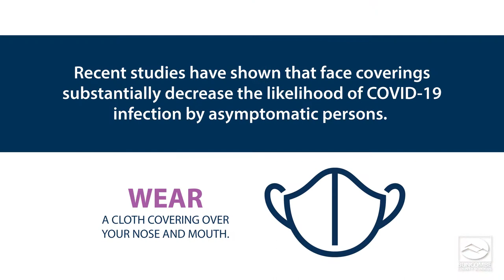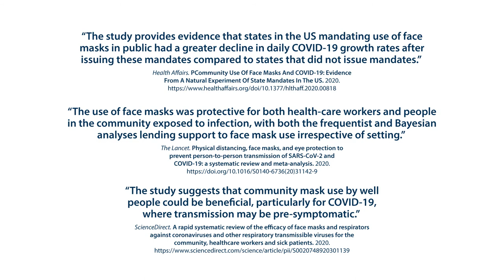Return to Learn: Face Coverings for Safe Learning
"I wear my mask to protect you, and you wear your mask to protect me."

For the safety of all, face coverings will be required for all staff, students, and visitors as we begin the 2020-21 school year. In compliance with the NC General Assembly, Dept. of Public Instruction, and Dept. of Health and Human Services, BCS has adopted new Face Covering Guidelines. This latest video in our Return to Learn 'Safety Series' outlines some of the key points of these important new guidelines.

Recent studies have shown that face coverings substantially decrease the likelihood of COVID-19 infection by asymptomatic persons. A few of these studies are referenced below.

1) “The study provides evidence that states in the US mandating use of face
masks in public had a greater decline in daily COVID-19 growth rates after
issuing these mandates compared to states that did not issue mandates.”

Health Affairs. Use Of Face Masks And COVID-19: Evidence
From A Natural Experiment Of State Mandates In The US. 2020.

2) “The use of face masks was protective for both health-care workers and people
in the community exposed to infection, with both the frequentist and Bayesian
analyses lending support to face mask use irrespective of setting.”

The Lancet. Physical distancing, face masks, and eye protection to
prevent person-to-person transmission of SARS-CoV-2 and
COVID-19: a systematic review and meta-analysis. 2020.

3) “The study suggests that community mask use by well
people could be beneficial, particularly for COVID-19,
where transmission may be pre-symptomatic.”

ScienceDirect. A rapid systematic review of the efficacy of face masks and respirators
against coronaviruses and other respiratory transmissible viruses for the
community, healthcare workers and sick patients. 2020.

Visit ReturnToLearn.BuncombeSchools.org for up-to-date school and safety information.